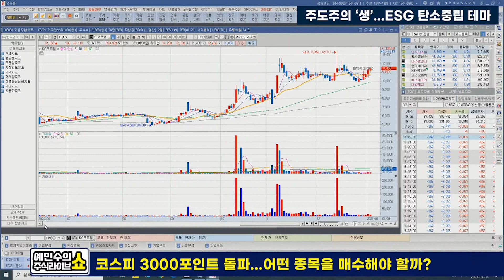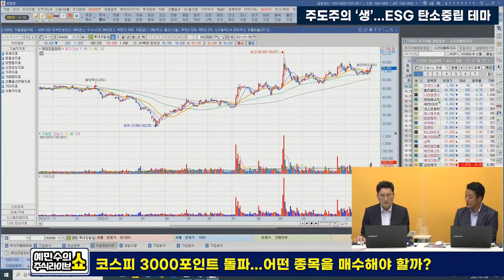이제부터 주도주로 탄생할 테마와 종목...ESG, 탄소중립 테마 (한화솔루션, 후성, 삼강엠앤티, 한미글로벌, KC코트렐, SK디앤디)